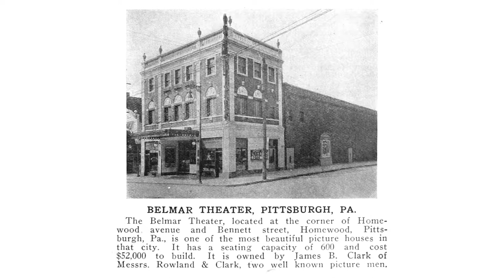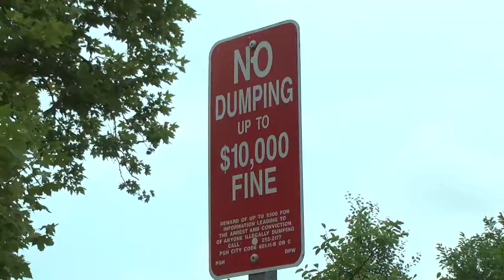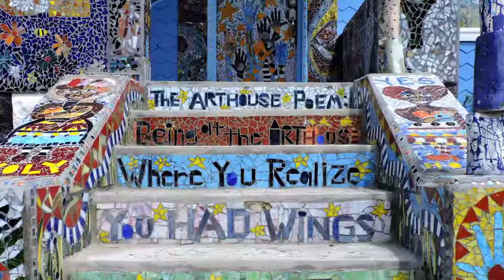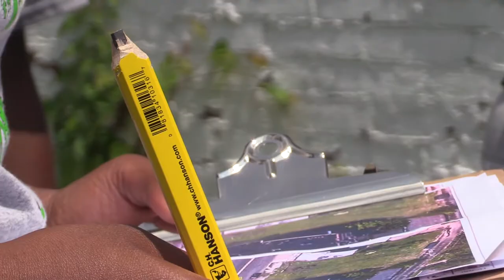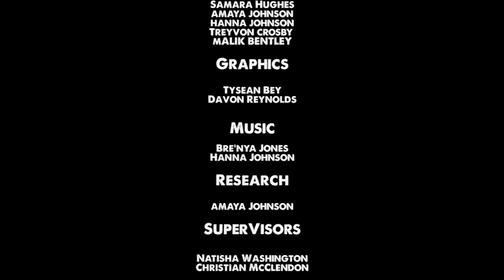Junior Green Corp Documentary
This short bio film explains a brief history of Homewood, the work that Operation Better Block's Junior Green Corp does, and how they see their community.